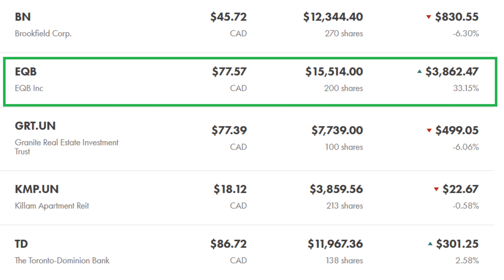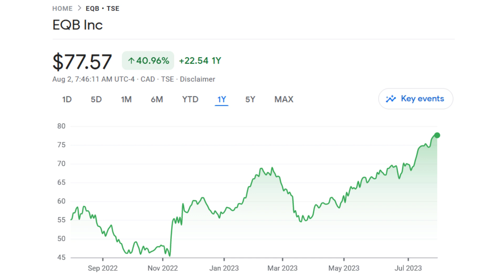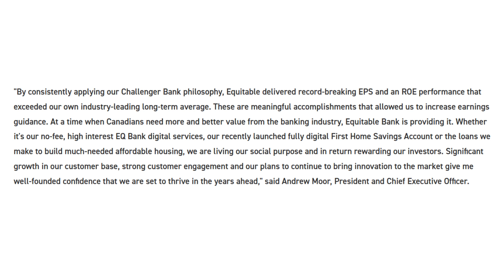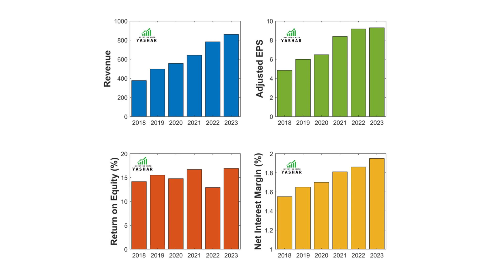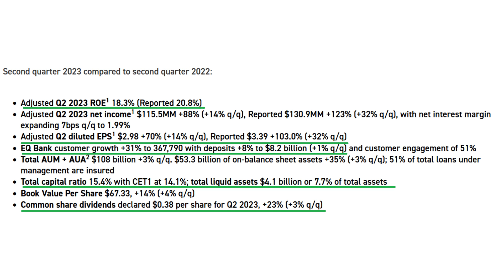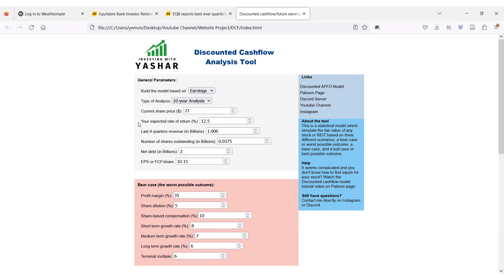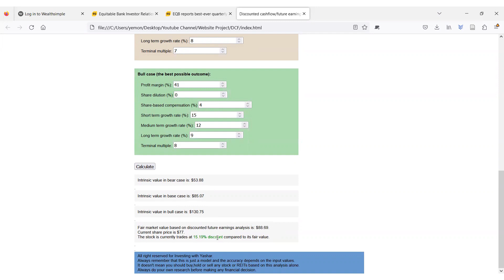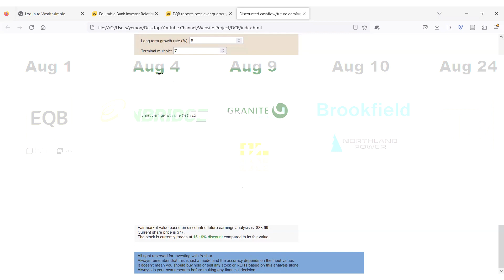EQ Bank Stock earnings report and updated valuation of EQB stock - Aug 2023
In this video, I'm going to cover EQB earnings report which released last night after the market closing bell. I’ll also update my valuation of EQ bank stock with the new discounted cashflow calculator and the new financial data we received yesterday.

Always remember that I’m not a financial advisor and all content on this channel is information of a general nature or my personal opinion, and does not address the circumstances of any particular individual or entity. As such, nothing in the channel constitutes professional and/or financial advice. There are always risks associated with investing in any asset, especially individual stocks. Always do your own research and evaluate the merits and risks associated with investing in each stock and each company.
Sign up links for the financial products that I personally use and trust (you and I both receive a reward/bonus for using these sign-up links):

2. EQ Bank for access to best GICs, high-interest saving accounts, and free debit cashback card:

3. ShakePay for trading crypto, and earn free bitcoin everyday by shaking your phone: